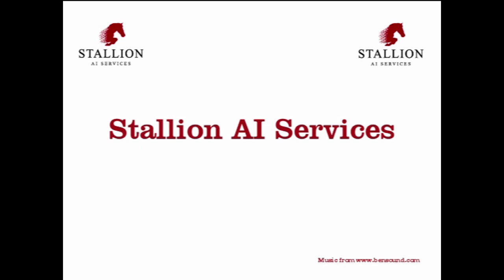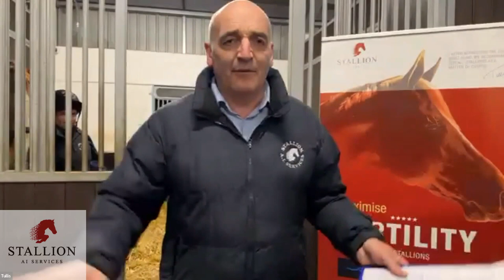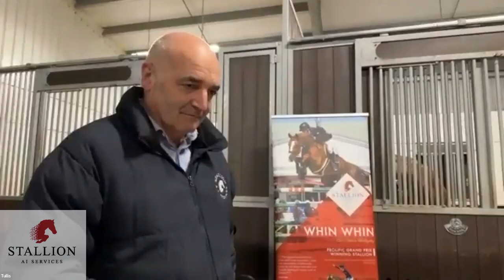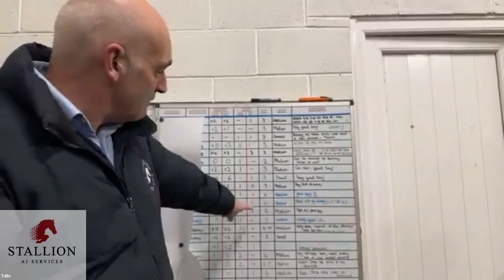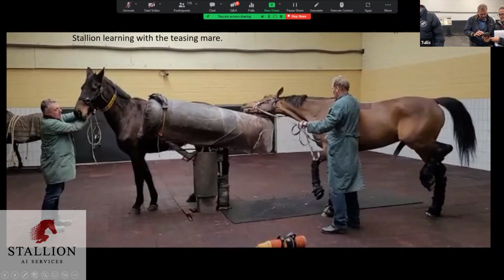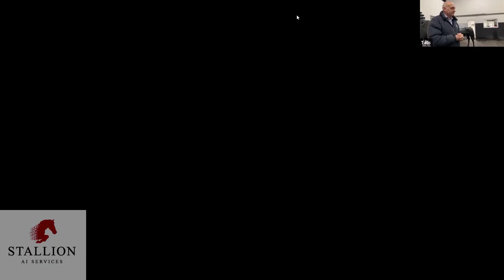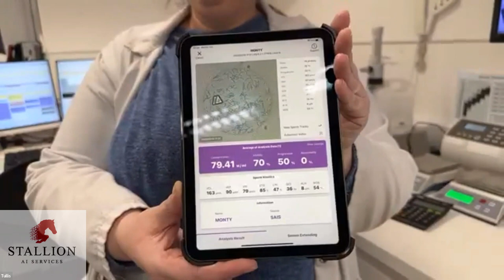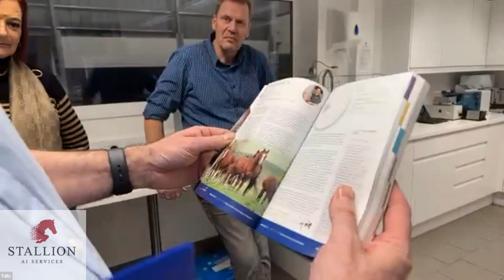Collecting at Stallion AI Services: Live with Bart Kools!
Join Tullis Matson, Bart Kools and Shirley Light live and in person at Stallion AI Services to talk all about semen collection.
How do we prepare the stallion? What methods of semen collection can we use? Bart Kools shares his knowledge about collecting from his own stallions and we see a LIVE collection at Stallion AI Services!
Joined by Desiree Gebbink virtually, we discuss the different methods of handling stallions, collecting semen and how to process for stud season.
A night of laughs sure to be had!